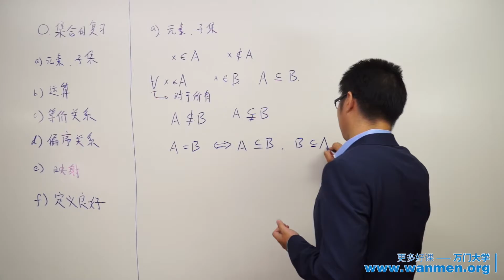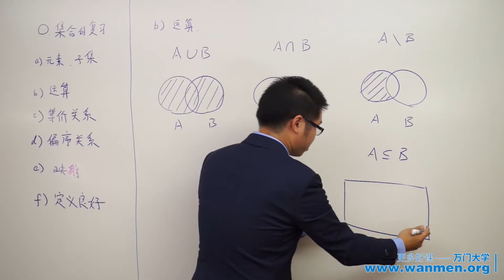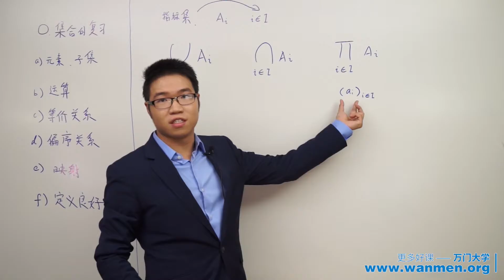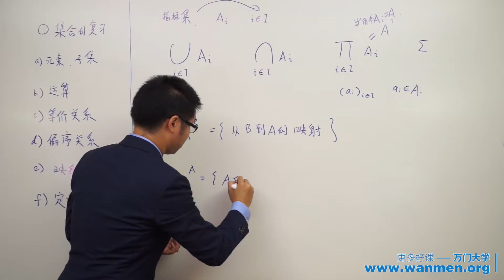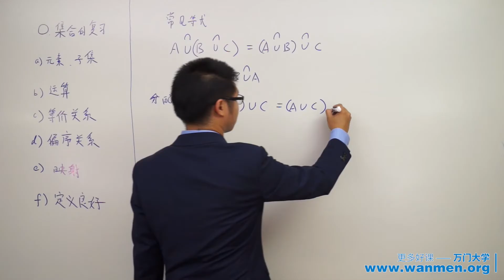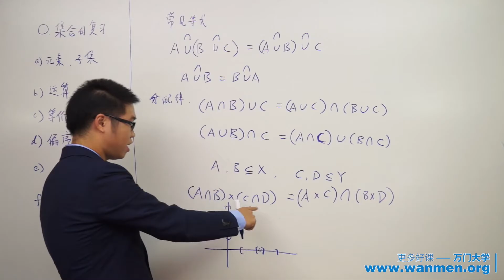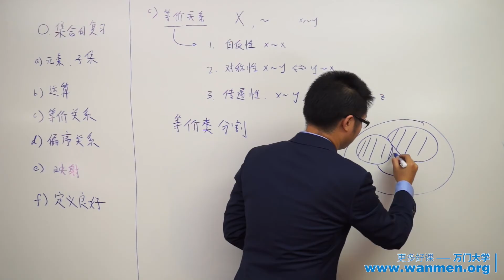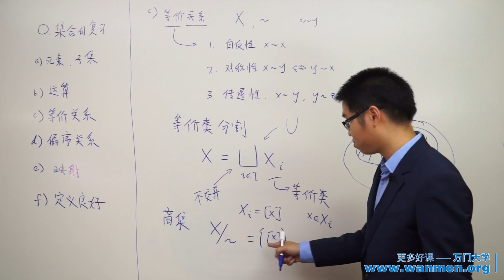1 1集合的复习（一）